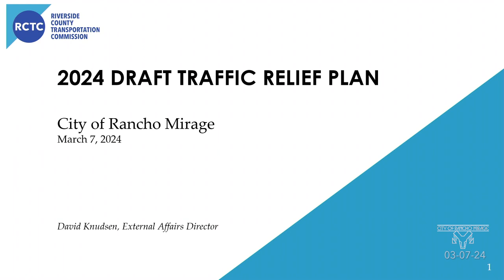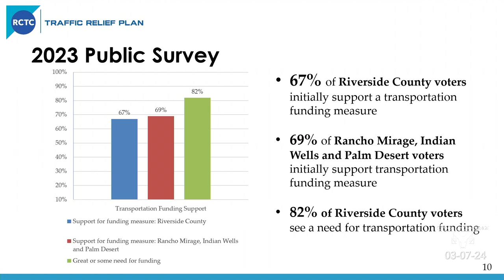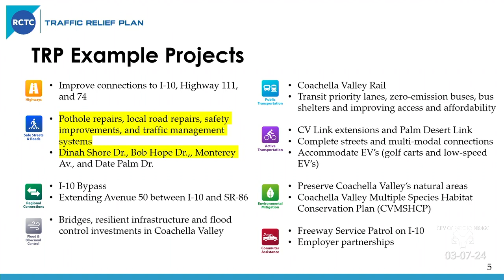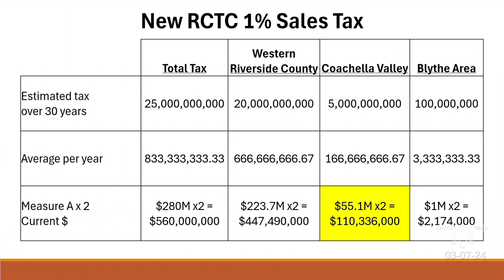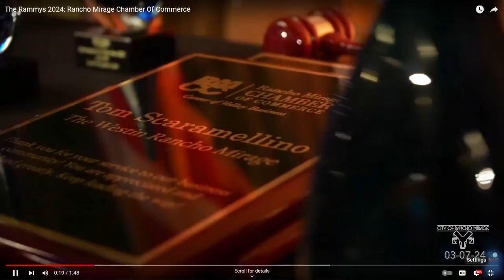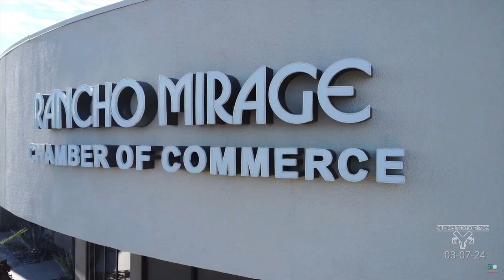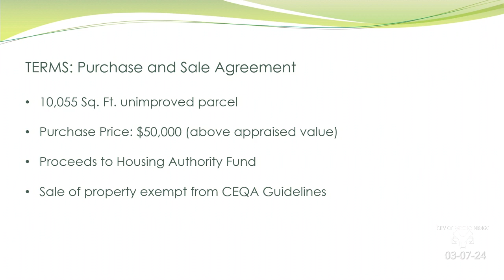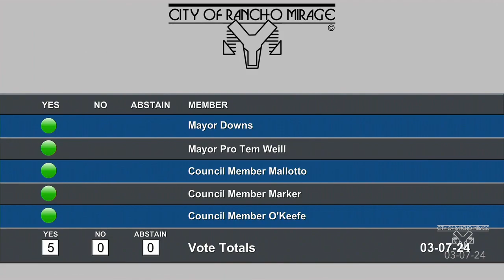Rancho Mirage City Council Meeting, March 7, 2024